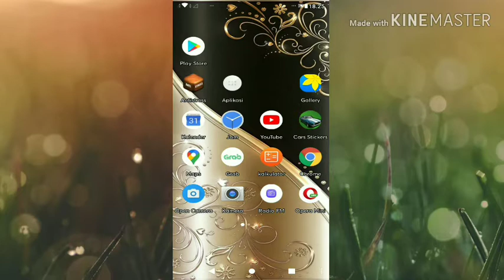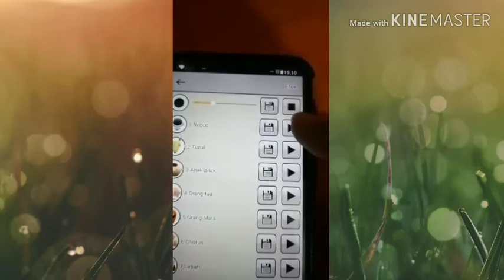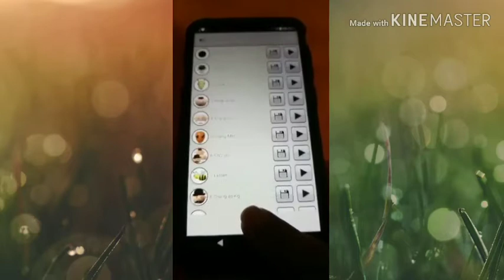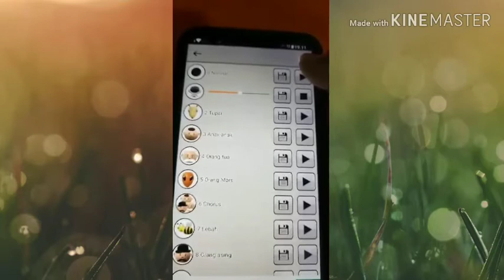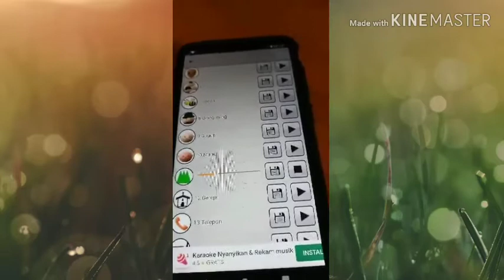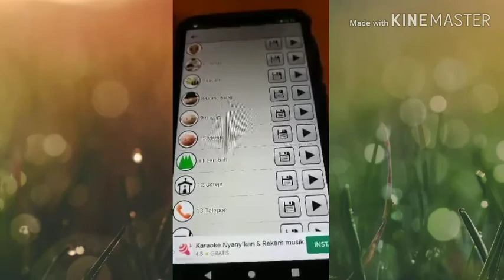CARA MENGUBAH SUARA DI HP ANDROID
Cara mengubah suara di hp android yaitu dengan mengunduh aplikasi di play store